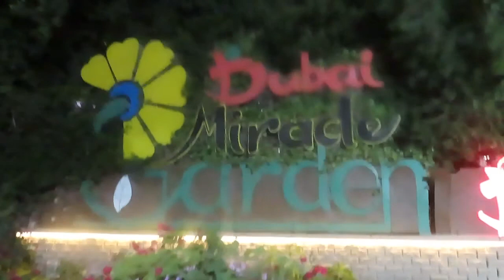DUBAI VLOG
(FIFA PSN: BTURGZ7)

Blair Turgott Official Youtube Channel.

VIDEO EDITED BY @SET.EDITSS - CHECK OUT THEIR INSTA PAGE!